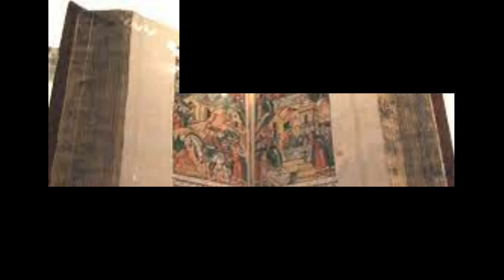Биография Александра Невского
Удивительно, но есть даже даты жизни Александра Невского: 13 мая 1221 года - 14 ноября 1263. А ведь он жил около 800 лет назад.